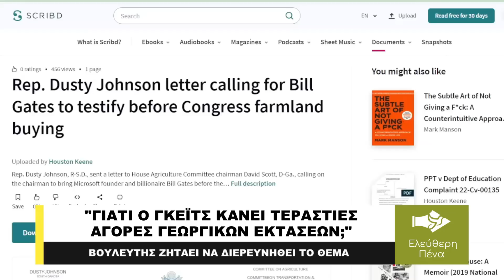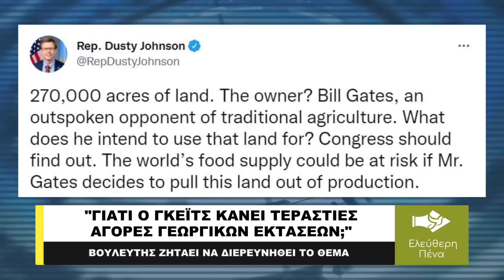ΟΙ ΑΓΡΟΤΕΣ ΣΤΟΥΣ ΔΡΟΜΟΥΣ, ΤΑ ΚΑΝΑΛΙΑ ...ΚΩΦΕΥΟΥΝ, ΤΟ ΜΕΛΛΟΝ ΕΙΝΑΙ ΔΥΣΟΙΩΝΟ